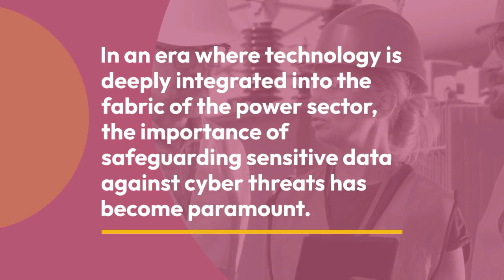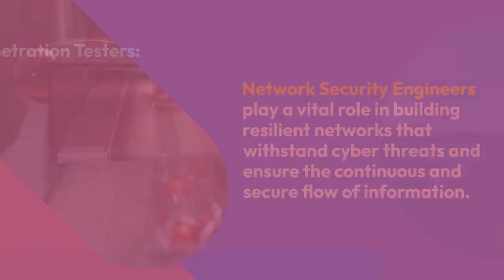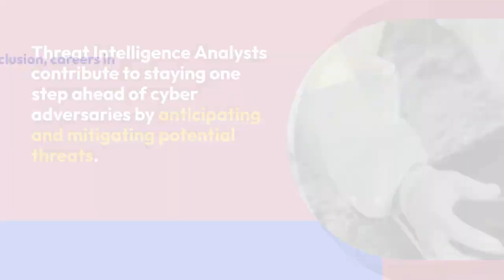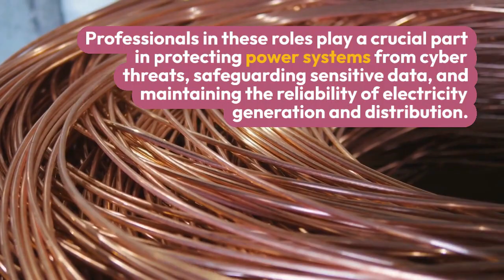Data Security in the Power Sector: Careers in Power Utility Cybersecurity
Welcome to EEB: Electrical Engineer BootCamp! Embark on a journey into the realm of "Data Security in the Power Sector: Careers in Power Utility Cybersecurity" with our latest article! 🚀 Explore the dynamic world of cybersecurity within the power industry, where professionals from Cybersecurity Analysts to Security Architects defend critical infrastructure against evolving cyber threats.

📘 Recommended Resources:
Transforming Dreams into Careers: A Power Utility Engineer's Job Search Masterclass

Power Utility Job Blueprint: Strategies for Engineers in the Power Sector